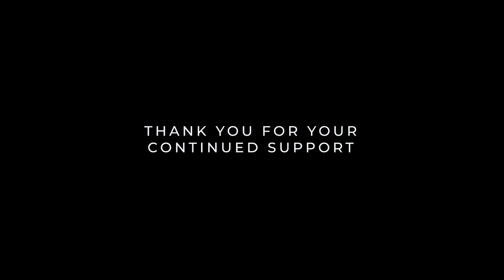BEHIND THE SCENES: Nathan Dawe 0121 Show, O2 Institute - Dec 2017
BEHIND THE SCENES: December 2017, O2 Institute, Birmingham for 0121Show

Arguably the best night of my life so far, thank you so much to everyone who was involved.

This year, we go even bigger!! 3000 capacity at the O2 Academy Birmingham on 23rd December. Final tickets available on Ticket Master.